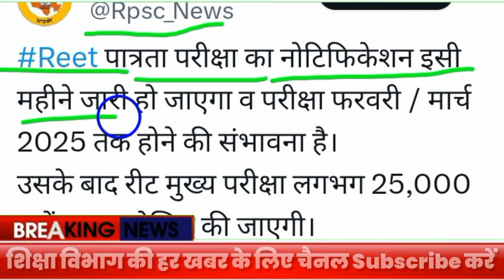REET विज्ञप्ति 2024 ll REET/1ST GRADE/2ND GRADE 2024 मंत्री बयान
2nd grade teacher vacancy,
REET KAB AAYEGI 2024

 verification, all time toppers, level 2 ,